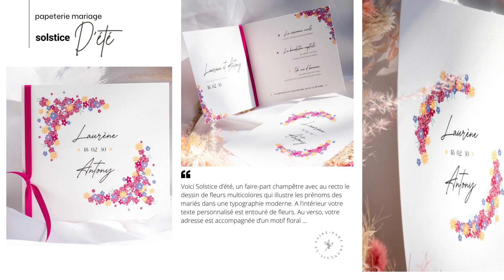Faire-part mariage Solstice d'été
Voici Solstice d’été, un faire-part champêtre avec au recto le dessin de fleurs multicolores qui illustre les prénoms des mariés dans une typographie moderne. A l’intérieur votre texte personnalisé est entouré de fleurs. Au verso, votre adresse est accompagnée d’un motif floral ...